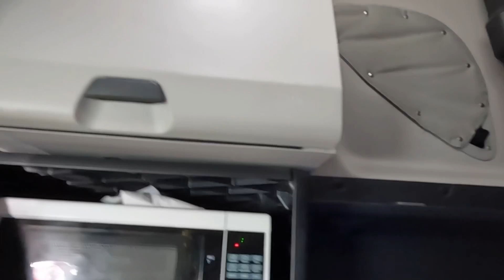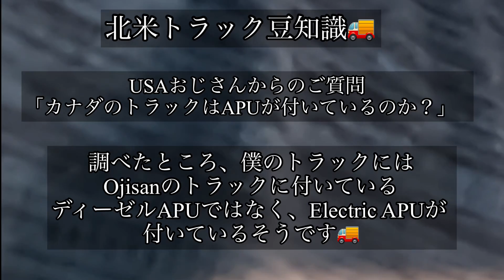北米トラックドライバー(ゴート) トラック野郎USAおじさんとの奇跡の出会いに、一生分の「運」を使い果たす！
本当に奇跡と呼んでも過言ではない出来事です！　あのUSA Ojisanとまさかの出会い、そしてお話をする時間まで作って頂けて本当に嬉しく思います！
終始、緊張と興奮で、テンションがMAXです😂　一生の思い出が出来ました！！